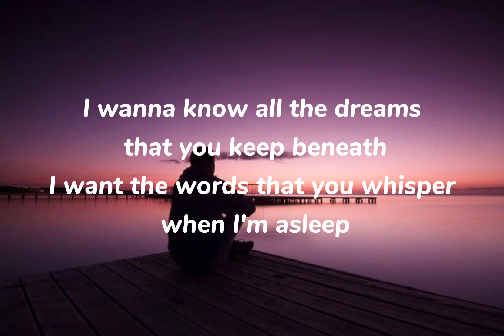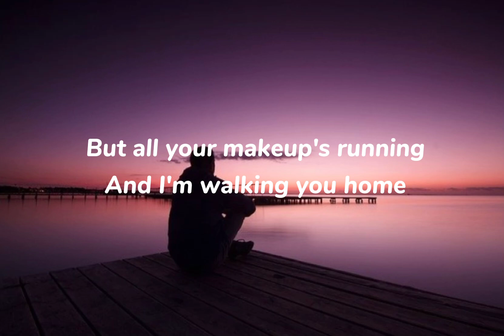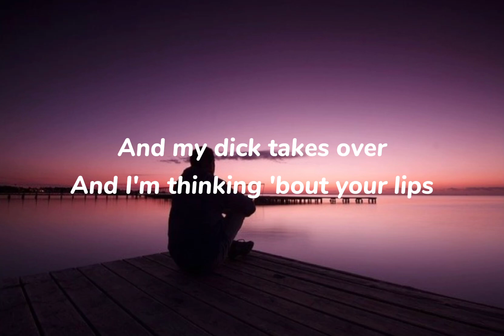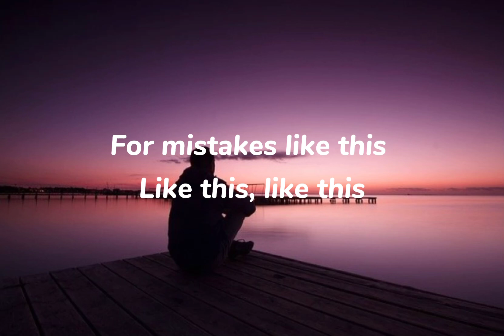Prelow - Mistakes Like This (Lyrics)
All the rights go for prelow and the team who made this song.

Lyrics:

[Verse 1]
You never act aloud the way you appear
My every breath awakes alarms in your ears
I'm not confused, it's just you're making me think
Of all our conversations missing their link
I wanna know all the dreams that you keep beneath
I want the words that you whisper when I'm asleep
Wanna give back the things that I plan to take
And I hope you won't care
But all your makeup's running
And I'm walking you home

[Chorus]
And my dick takes over
And I'm thinking 'bout your lips
But we're too damn sober
For mistakes like this

[Verse 2]
I see you more at night then you do the day
I'm more concerned for what you'll leave if you stay
I'm not confused, it's just I don't wanna talk
It seems the key was not to peek through the locks
So I wanna hear all the screams that you keep beneath
Wanna give back the things that I never take
And I know you don't care
But all those pretty people are still going home

[Outro]
Like this, like this